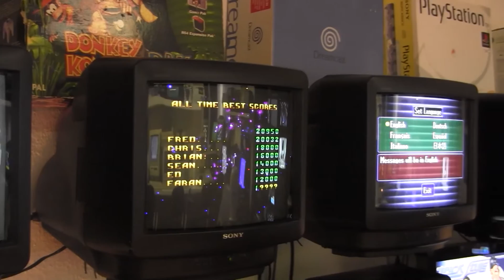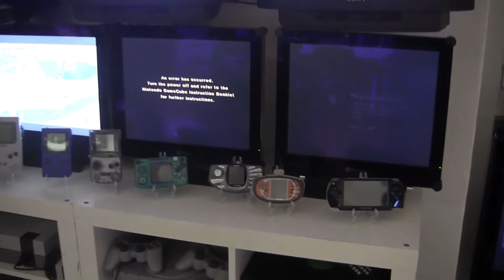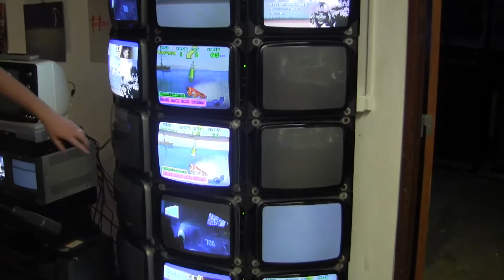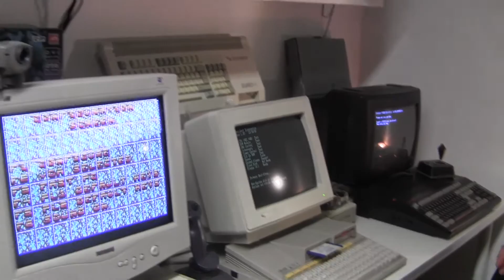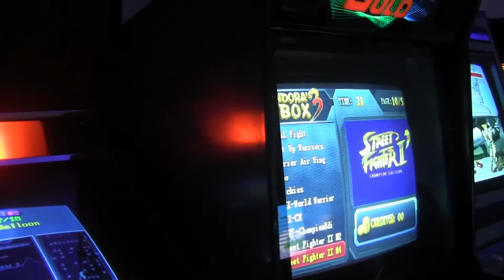Reportagem Museu dos Videojogos e Tecnologia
O primeiro Museu de Videojogos e Tecnologia em Portugal já está aberto, situa-se no Palácio dos Aciprestes, num novo espaço cedido pela Fundação Marquês de Pombal.

Venham visitar o museu e embarquem nesta viagem ao passado, e também presente, dos videojogos e da tecnologia.

Se gostaram subscrevam e divirtam-se!